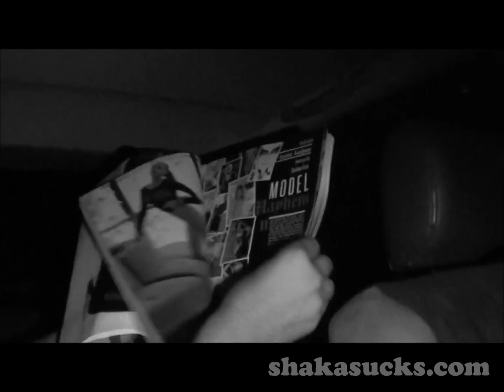Shaka live at The Red Eyed Fly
Shaka live in Austin, Texas at The Red Eyed Fly.